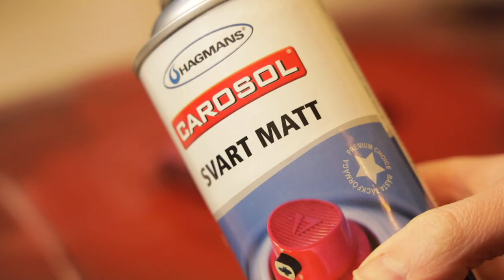VW Beetle BAJA BUG / RAT BUG - 3d printed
I made this Volkswagen Beetle Baja Bug / Rat Bug in Fusion 360 and printed it on my

Silver PLA
5mm steel axel